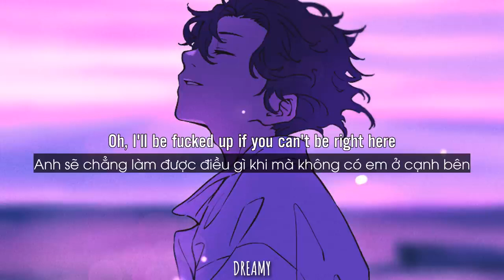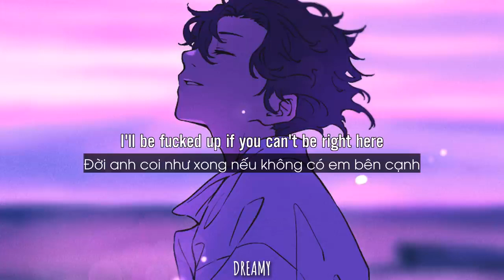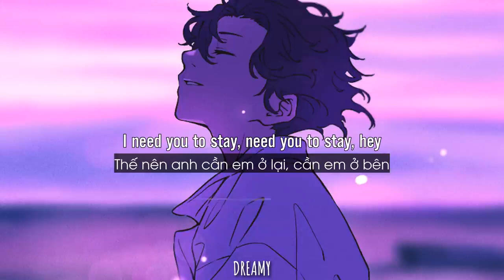[Lyrics Vietsub] Stay - The Kid LAROI, Justin Bieber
Follow D R E A M Y:
🎨Background: メレ
📝Vocabulary:
✒Fucked something up: Làm hư hại, làm hại, hoặc làm buồn lòng ai đó hoặc điều gì đó, hoặc làm điều gì đó rất tồi tệ
✒Reason: Lý do
✒Empty-handed: Trắng tay
✒Without: Không có
✒Realize: Nhận ra
✒Get drunk: Say rượu
✒ Wake up: Thức dậy
✒Away: Xa
✒Miss: Nhớ/Bỏ lỡ
✒Afraid: Sợ
✒Stay: Ở lại

📌These are the words I extracted from the video, if there are mistakes, hope everyone can comment and learn English well together. Thanks everyone.

DREAMY is a non-profit channel with the purpose of promoting music, if you are an Artist / Producer who is unhappy and wants to take down your music or work, please contact us directly via gmail '' '' and we will directly delete it immediately.